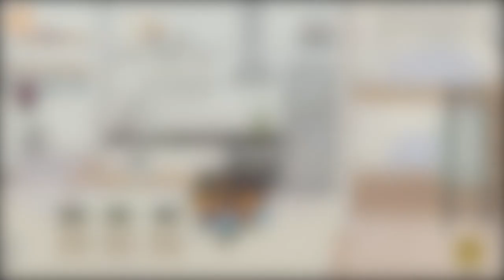Toca Life World - Single Mom Bankteller with Twins Morning Routine | Phone Games | Simulation Games